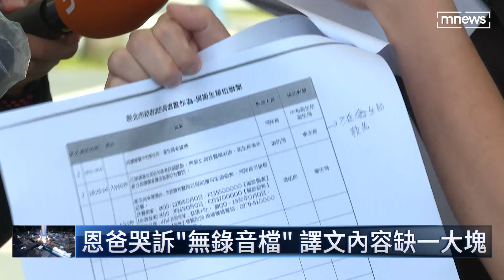恩爸為真相奔波 親赴新北市府尋「拼圖」｜鏡新聞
持續追蹤新北市中和兩歲男童恩恩染疫病逝，到底有沒有延誤81分鐘，他的爸爸持續為了真相奔波，今天(6/2)上午也北上到新北市府聽取說明，不過結果，讓他非常不滿，因為還是沒拿到關鍵的119錄音檔。副市長回應，過去從來沒有「提供錄音檔」這樣的作法，但是可以播放給家屬聽。